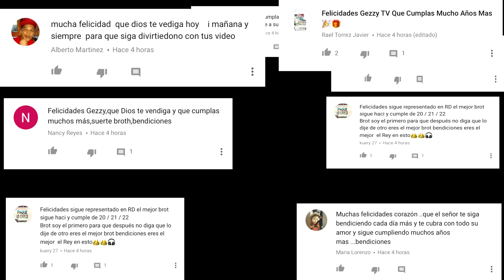¿LAPIZ, SECRETO y MUSICOLOGO le dificultaran la pegada al ALFA CON JON Z? PREGUNTA.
Titulo: BUN BAN BEN REMIX le dificultara la pegada al ALFA CON JON Z